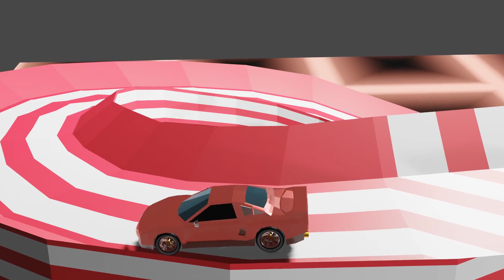Carmino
Welcome again.
No cars where damaged for this show!
Animation done with Blender3.4.1,  SoundFX taken (sampled) from YT.
Thanks 4 watching! more animations coming soon.